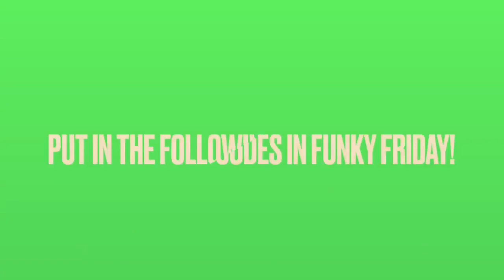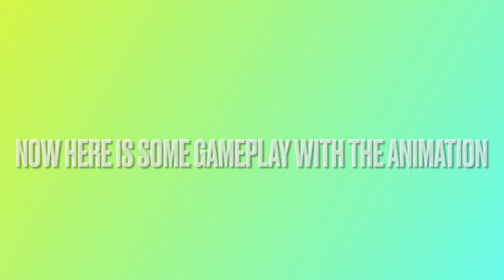HOW TO GET THE FUNKY FRIDAY FLEETWAY ANIMATION FOR FREE! FUNKY FRIDAY SONIC.EXE 2.0 | CHRISTMAS EXE